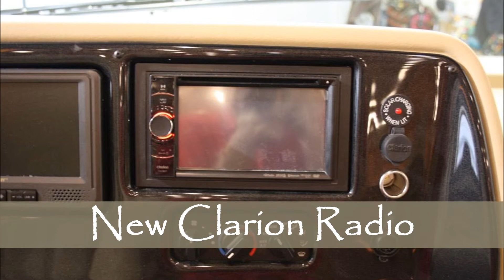New 2013 Newmar Mountain Aire 4336 Luxury Diesel Motorhome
This stunning 2013 Mountain Aire is for sale and you will find more pictures and information on our site. Come take a look at this coach today!